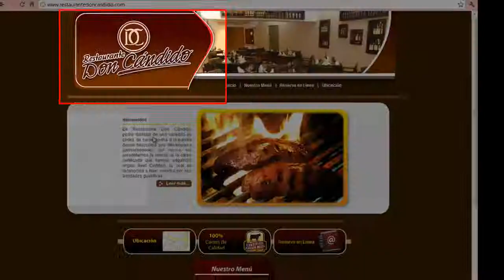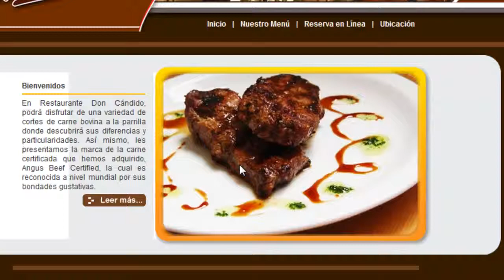Restaurante Managua /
RESTAURANTE DON CANDIDO
Restaurante  Managua la Capital

La especialidad son carnes, particularmente el corte conocido como puyazo. Cocinado a la Parrilla, con un sabor sin igual.

Acogedor ambiente y un servicio excelente.

Un Restaurante Nicaragua de Calidad, Restaurants Managua, Restaurants in Managua, Restaurat Managua

Residencial Los Robles, Antiguo Chaman 50 Vrs, al Sur. Detraz del Hotel Intercontinental 50 Vrs. sur
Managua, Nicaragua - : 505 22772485